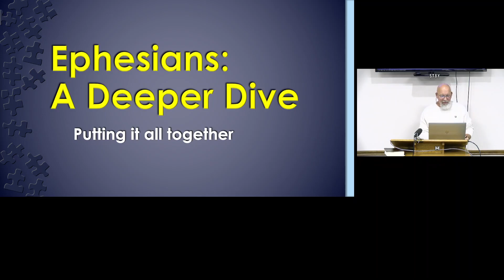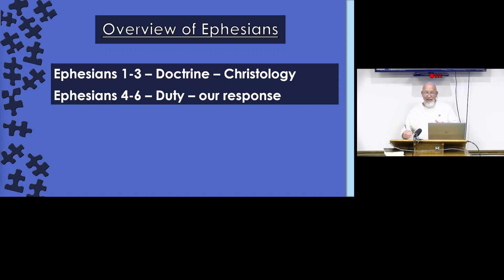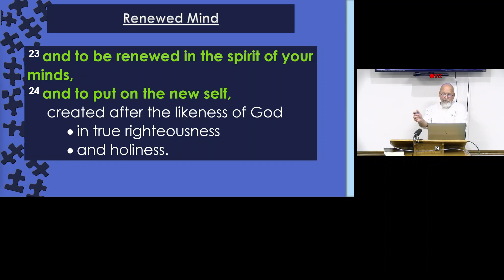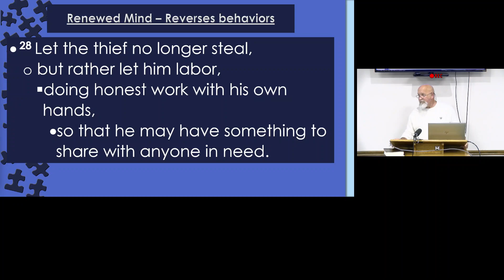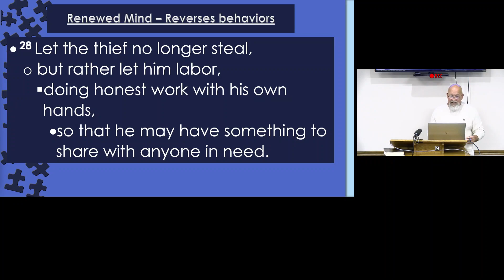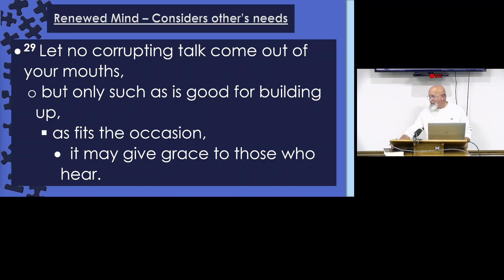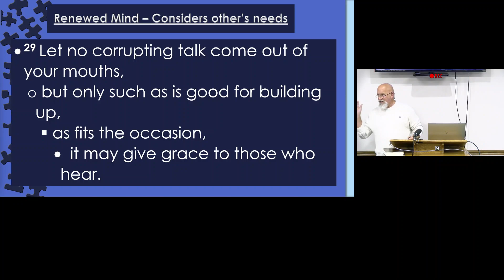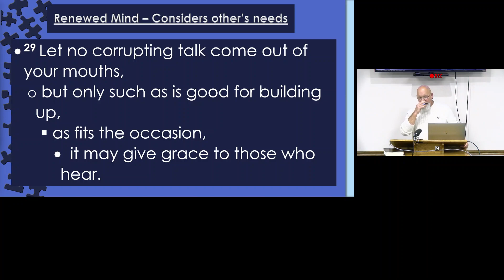November 16 2022 Ephesians 2:28-29 The New Self 2